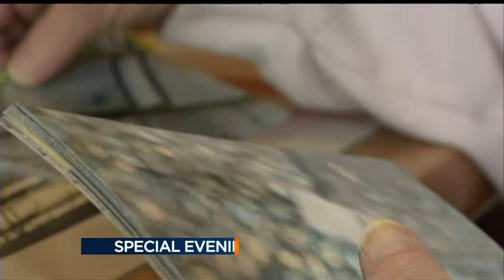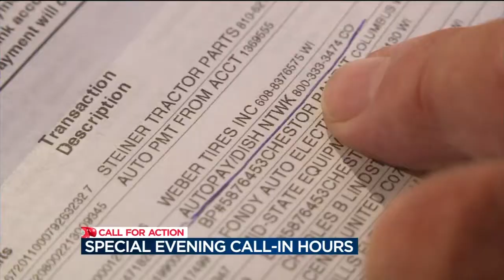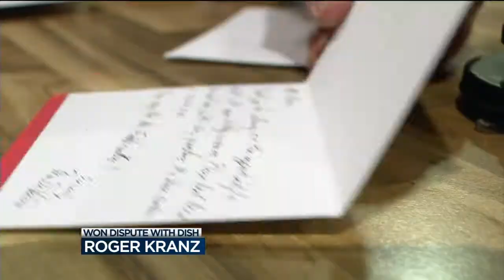Preview of tonight's Call for Action hotline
Leah Linscheid has a preview of Tuesday night's Call for Action hotline.